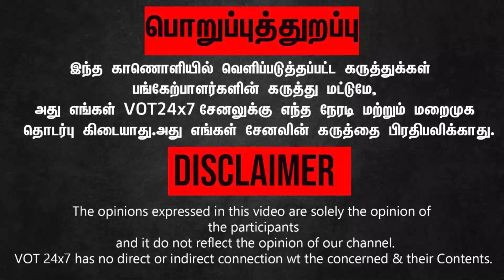அன்வர் ராஜா சரியில்லை.! முன்னாள் அமைச்சர் ஜெயக்குமார் பல்டி! - | ADMK | BJP | ANWAR RAJA |TAMILMAGAN